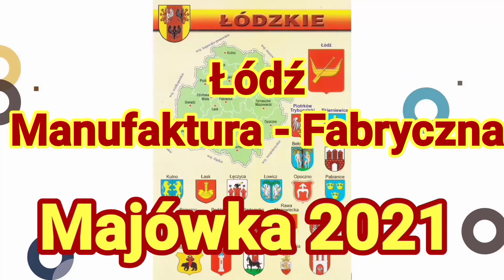Łódź; Manufaktura - Fabryczna